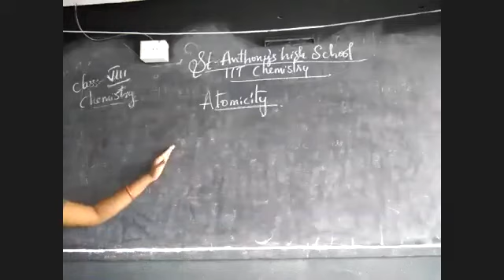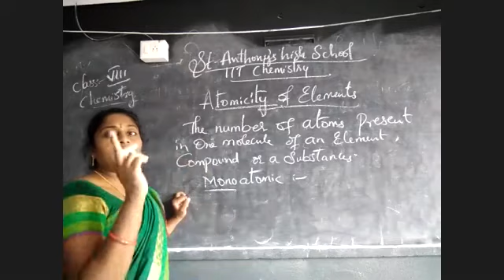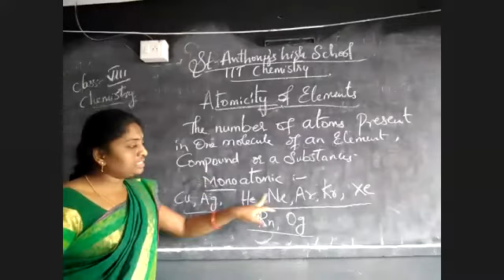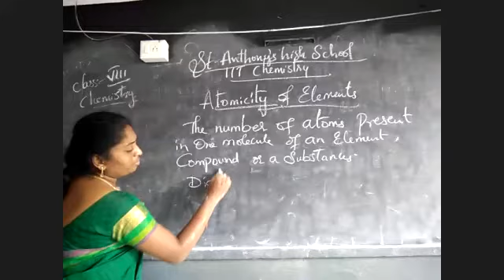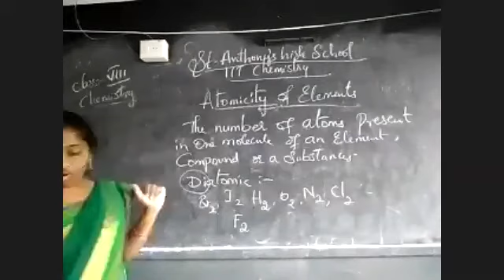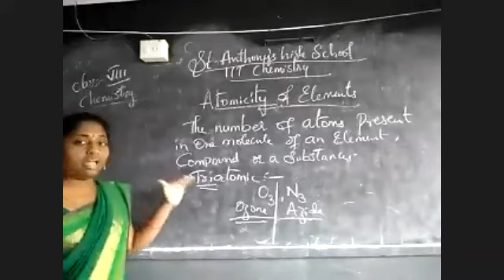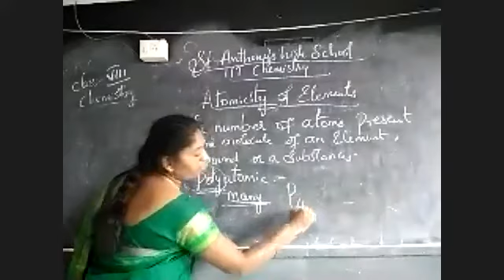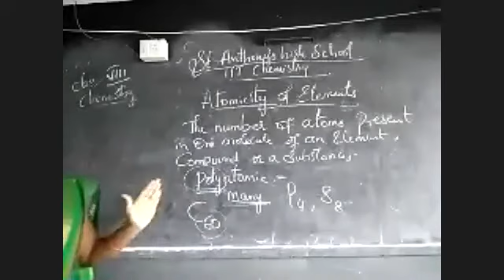IIT chemistry for 8th